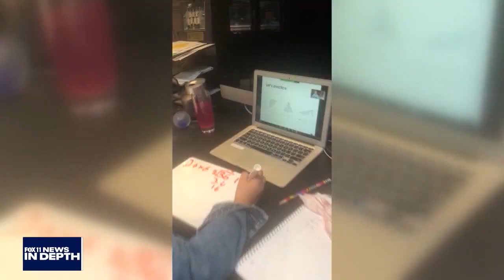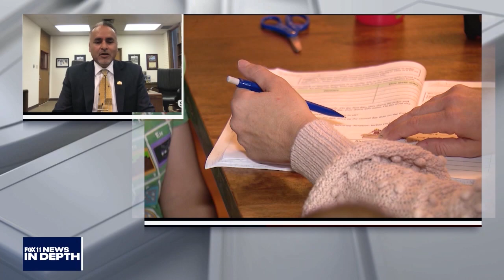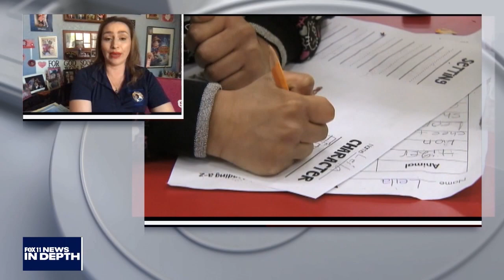In Depth: The impact of coronavirus on school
Dr. Cuauhtemoc Avila, Superintendent of the Rialto Unified School District, Dr. Martinrex Kedziora, Superintendent of the Moreno Valley Unified School District, and Melissa Neri, President of the PTA at Palm Middle School in Moreno Valley Join Hal to discuss what will potentially happen when school is in session again next semester.